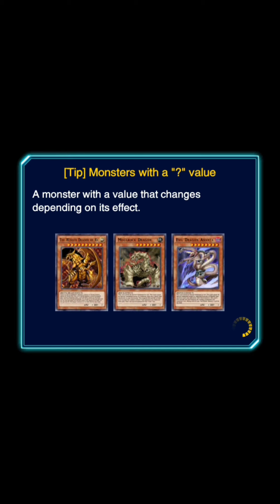Yu Gi Oh Duel Links TagDuel Tournament Special Cup Parnter Jack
Here it is, the finale of the tagduel tournament. Do you guys think I should do this again, to make tagduels more exciting? Let me know on the comment section.

There should be a poll about it.